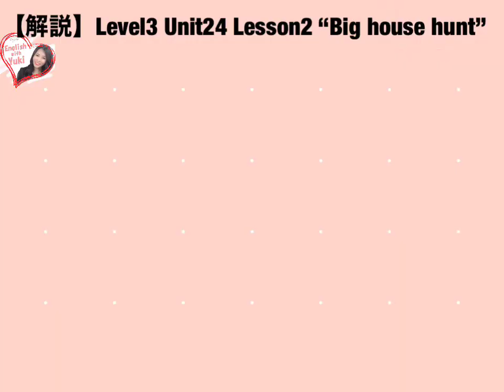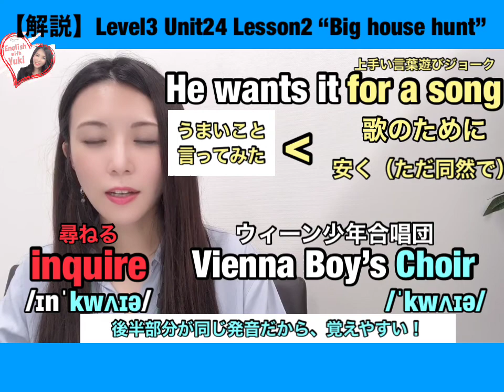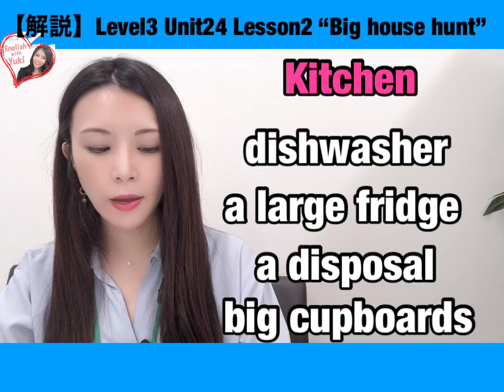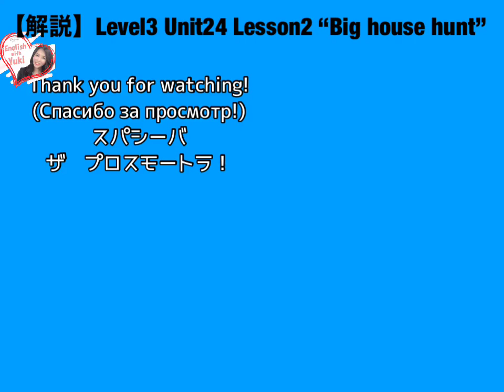英単語不動産系の言葉 Level3/Unit24/Lesson2［141］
Direct English Level3/Unit24/Lesson2は、
コンシェルジュのSharonがスイートルームではなく
家自体を借りたいというクライアントからのリクエストに困り、
Didiに相談する場面から始まります。
家やアパートの賃貸に関するやり取りに必要な単語やフレーズがどんどん身につく英会話レッスンです。

【目次】
00:00 　オープニング
01:15 I wonder if ~の使い方 。come と go。日本語と英語の感覚の違い
02:35 決まり文句 Let me get this straight.
05:20 for a songの使い方
06:35 不動産関連の単語・フレーズ説明
08:35 It has to be の応用
11:25 近況報告・エンディング
13:27 おまけ

※レッスンをやむなくお休みされた方、
日本人講師のレッスンの予約が取られなかった方、
ある文法だけに的を絞ってこちらのビデオを利用したい方、
少ない時間で効率よく勉強をしたい方、
是非上記の目次をご利用頂き、
英語学習に役立てて下さい。

こんにちは！

2014年に一念発起。

2020年4月現在、日本に帰国していてリンゲージ英会話講師として勤務中です。

Yuki.K
★嫌いなこと：食べ物や物を無駄にしたり捨てたりすること、敗北、無神経なこと
★好きな食べ物 : 温かいうどんと蕎麦、太りそうなもの（クリームスパゲッティとか）
★嫌いな食べ物 : 特にないけど、塩辛だけは苦手かも

English with Yukiのコンテンツ概要

①リンゲージ紹介▼

②レッスン解説動画

③英語で動作を説明する
（私は何をしているでしょう？シリーズ）

④19日間入門プログラム（文法レッスン）

⑤どういうの？シリーズ

まだまだコンテンツを増やしていこうと思いますので、随時チェックしてください♫

Instagram（English with Yuki)
➡️ linguageenglishwithyuki